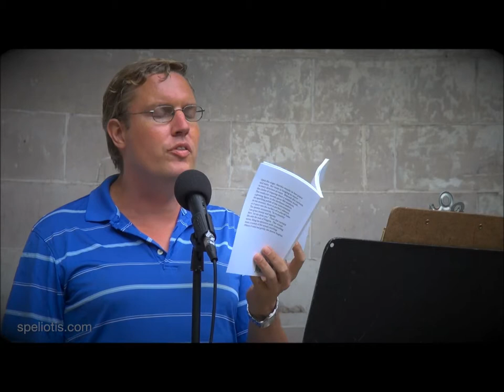Martha, Performance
Here is a clip of a video of me reading at the Naumburg Bandshell in Central Park.

In this clip, I am reading portions from the beginning of Martha's professional career.

I would like to express my thanks to the legendary Angela P for hosting this event and to Steven Speliotis for the video footage.